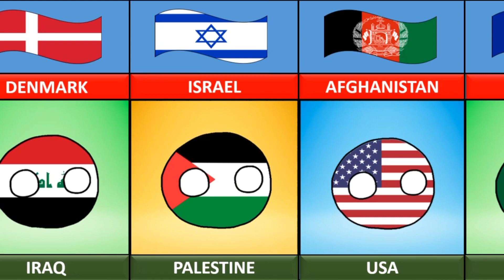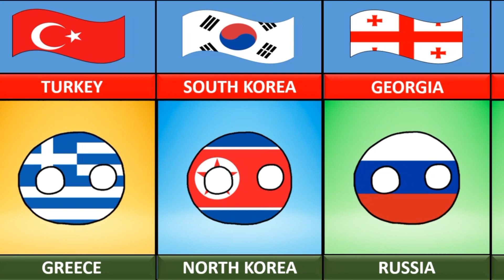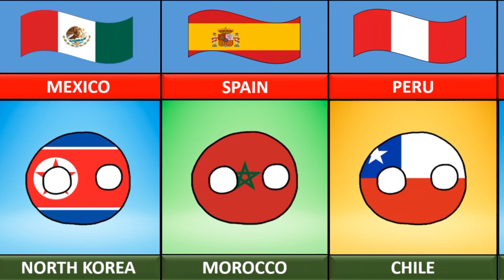Enemy Nation From Different Countries!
Title: **"Enemy Nation Showdown: Spy Extra's Pure Data Comparison 2023"**

Description:
Welcome to Spy Extra, the channel that dives deep into the world of international relations and military conflicts. 🌍✨ In this exclusive video, we present a pure data comparison of Enemy Nations from Different Countries in 2023! 🛡️🔍

🔮✨ Spy Extra is committed to delivering high-quality content that stimulates curiosity and broadens perspectives. Whether you're a history buff, a geopolitics enthusiast, or simply curious about the world around you, our Enemy Nation Showdown is a must-watch!

👀 Don't miss out on the opportunity to gain a deeper understanding of the complex web of international relations. Let's embark on this thrilling journey together.